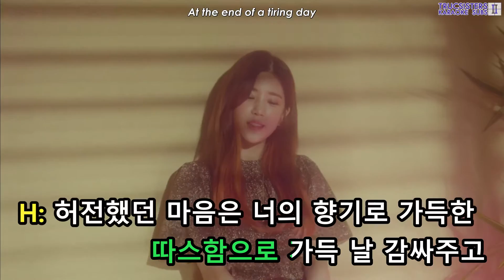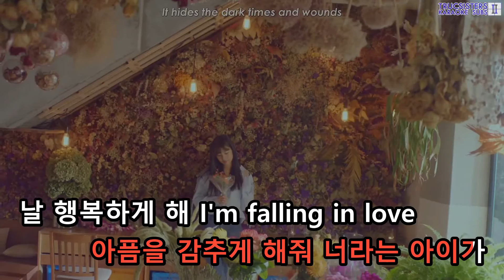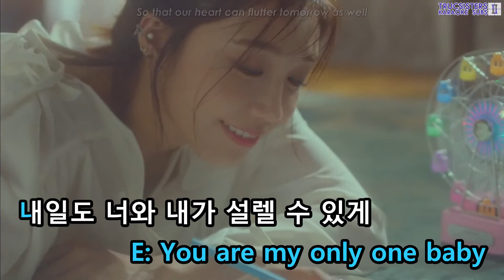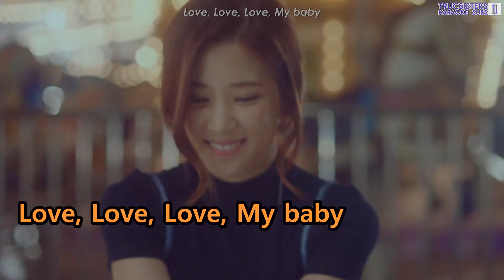[KTV/ENG] Apink - Only One